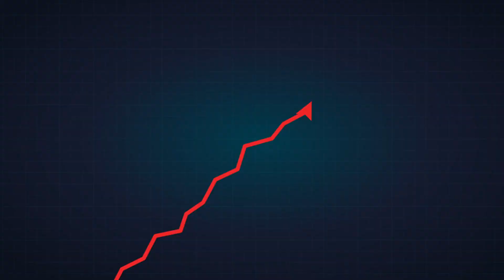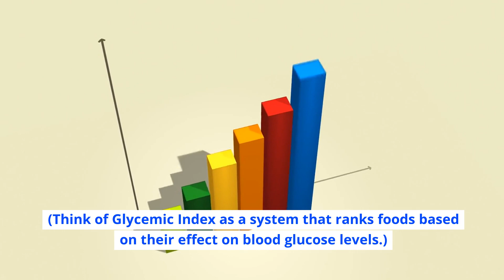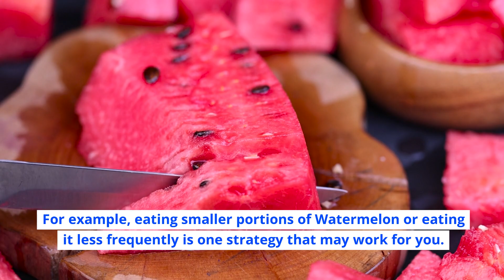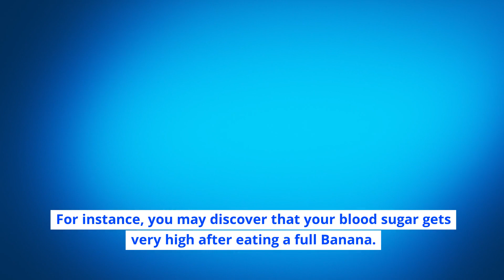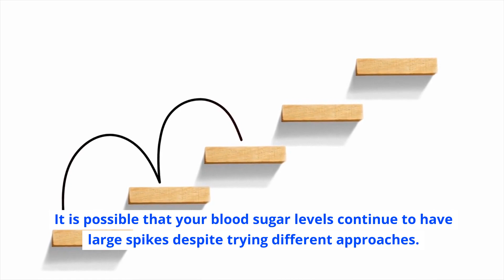Worst Fruits for Diabetes - Which Should You Avoid? | Fruits that Raise Blood Sugars |Dr. Shahbazian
In this video, we take a look at The worst fruits for blood sugar and Diabetes.  This video provides valuable insight to those who want to learn about blood sugar management, are Pre-Diabetic or have Diabetes.  Real world examples of fruits that may worsen your blood glucose and/or Diabetes are provided.
*   Glycemic Control & Diabetes: We provide input into glycemic control and its importance in diabetes management.
*   Blood Glucose Spikes: How certain fruits can cause rapid increases in blood sugar levels.
*   Glycemic Index: Taking a look into some fruits that have a high Glycemic Index.
*   Fast Absorbing Fruits: Identifying fruits that are quickly converted into blood glucose.
*   Fruits Packed with Sugar: Fruits that are unexpectedly high in sugar content.
*   Diet Modification Tips: Some potential options on meal planning or diet modifications to help reduce or maybe even avoid blood sugar spikes.

🍏 Why This Video Is Essential for Diabetics:
* Blood Sugar Management: Gain insight into managing your blood sugar through informed fruit choices.
* Diabetes Management: Equip yourself with knowledge for better overall diabetes management.
* Healthy Eating Habits: Learn how to make healthier eating choices that align with blood glucose control.

▶ If you enjoy this video, please click on the like button and share it.

                     Welcome to The Diabetes and Healthy Aging hub!